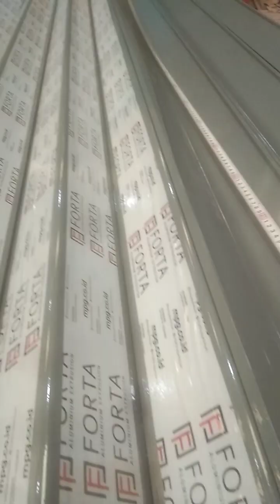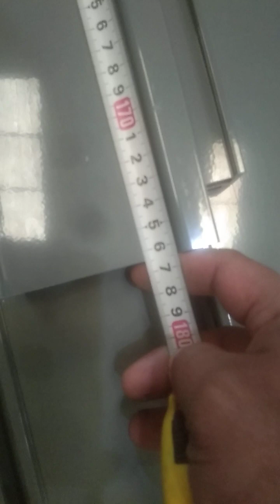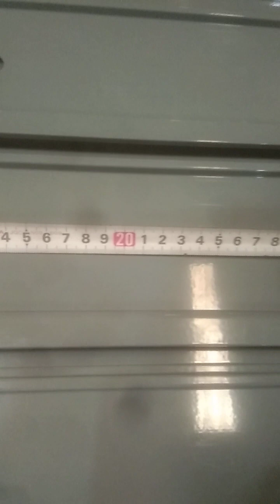Lebaran selesa , mulai beraktifitas kemabali...